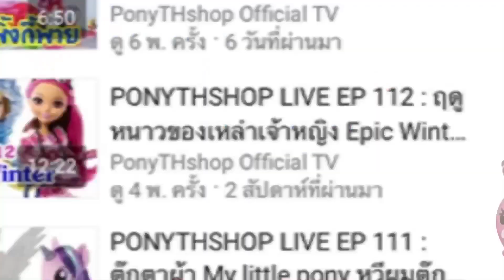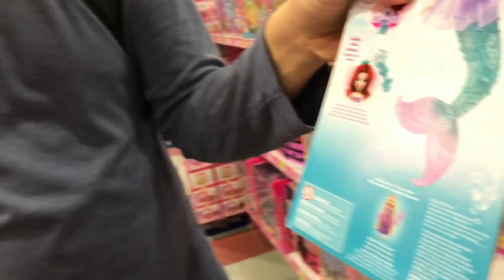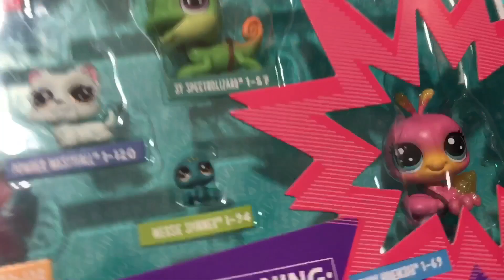Shopping ชุดเจ้าหญิงกลับไทย สวยมั้ย ? | Toy hunt in Singapore ล่าของเล่นที่สิงคโปร์ #4